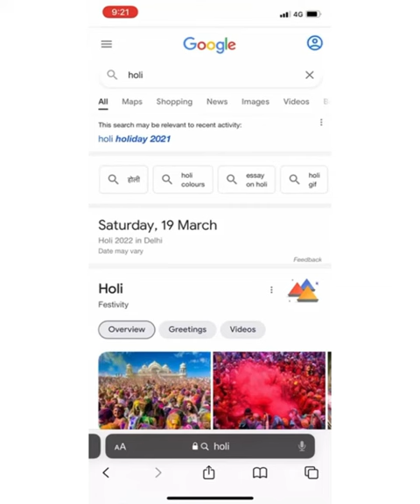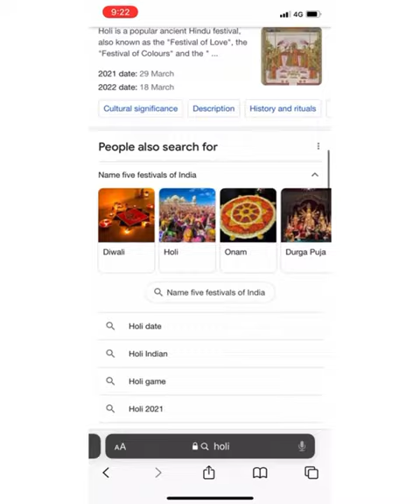This google hack heard many ppl